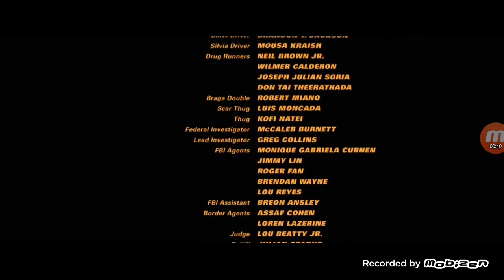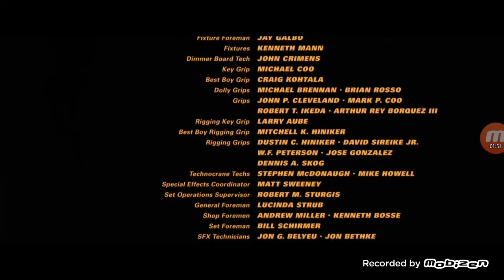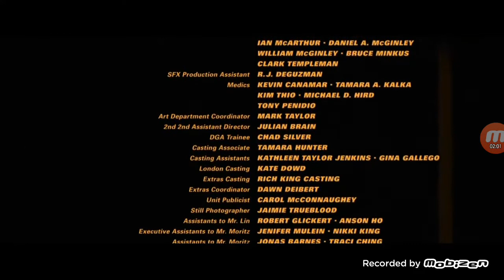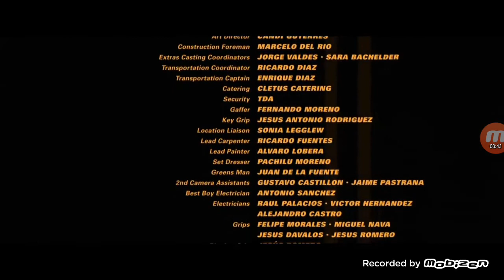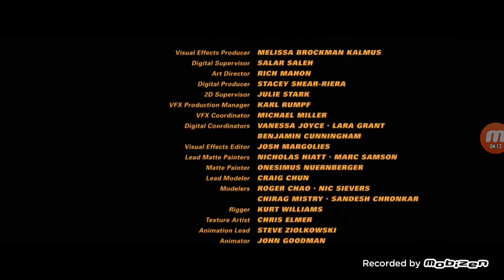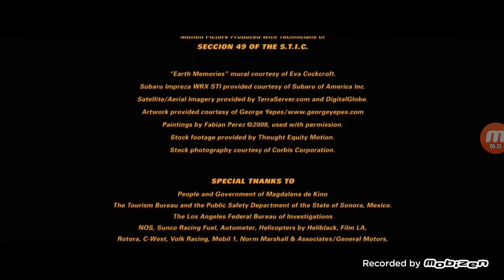Fast And Furious 4 (2009) End Credits